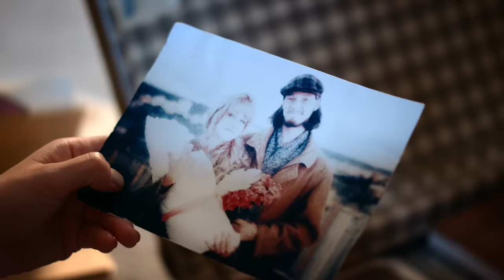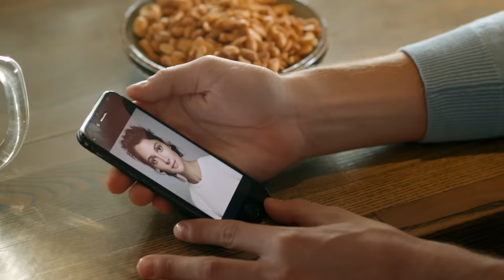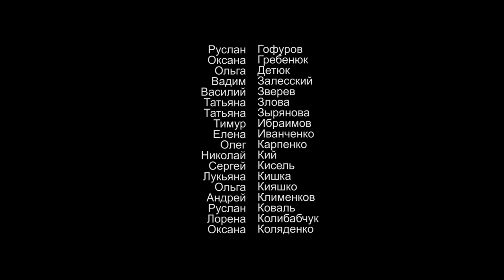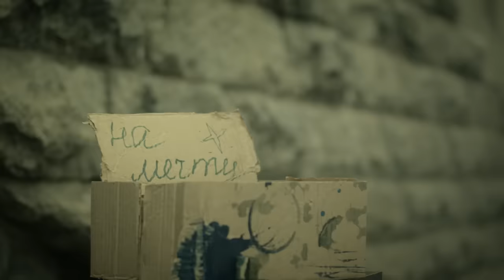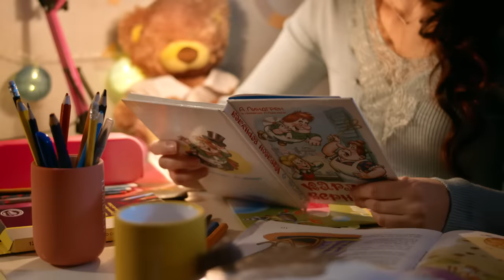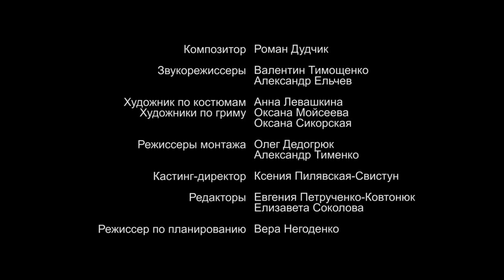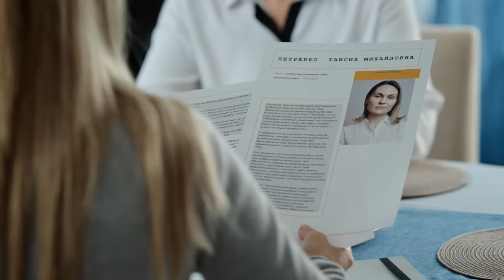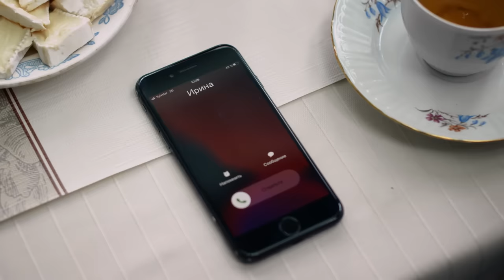💣ИСПЫТАНИЕ. 2 СЕЗОН. СЕРИИ 1 - 8💣 МЕЛОДРАМА 💣 ФИЛЬМ в HD.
💥Жизнь Любы Зацепиной наконец наладилась. Она выходит замуж за Кирилла, который обещает ей счастливое будущее, но свадьба завершается сообщением о минировании, а союз новобрачных подвергается тяжелым испытаниям – бизнес Кирилла разорен, из заключения выходит смертельно больной Юрий, а в доме Любы появляется Ирина, похожая на погибшую девушку, которую некогда любил Кирилл.